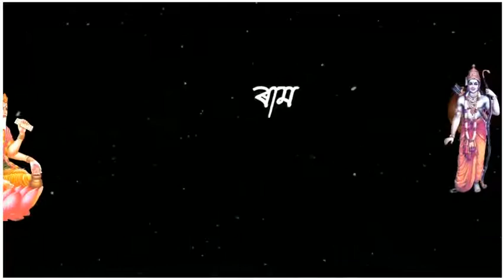ব্ৰহ্মা আদি কৰি Beautiful Morning Status Video || Special GFX Editing Video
Hey Guys

JP Creations❤

Good Morning Status Video For WhatsApp

Beautiful Morning Relaxing Music Status Video

Assamese Devotional Song Status Video

ব্ৰহ্মা আদি কৰি Status Video

পৰাণ জ্যোতি বৰা

(Rhythm Studio)

Jai Hind

Jai Bharat